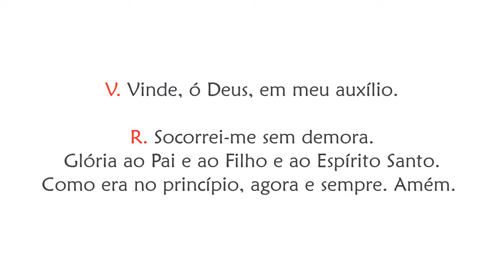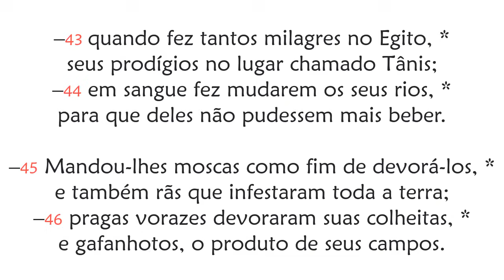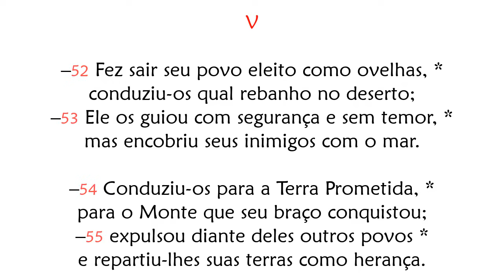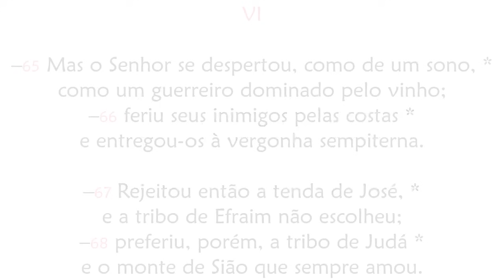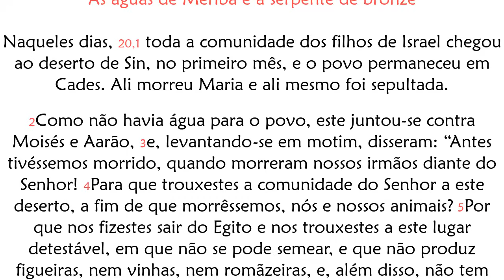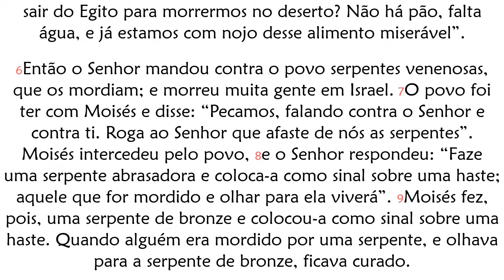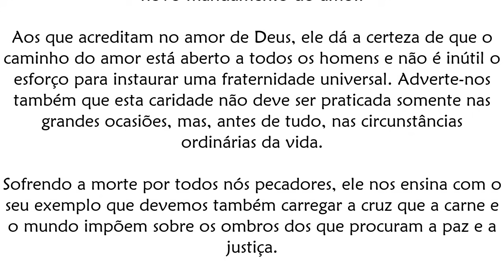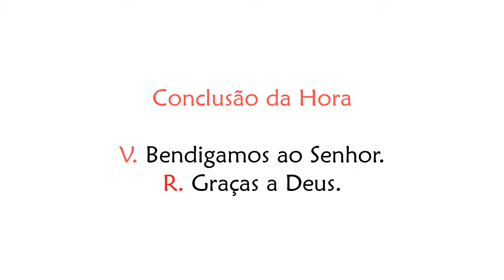Ofício das Leituras de Sábado da 4ª Semana da Quaresma